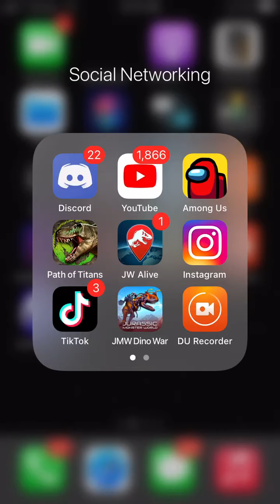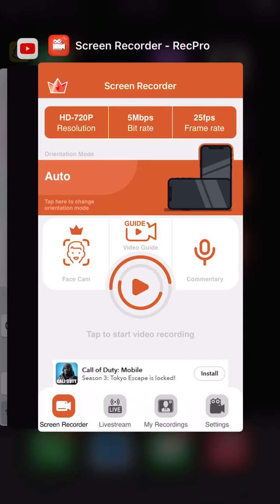This one of the best events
The alive strike( was so fun) 🤩